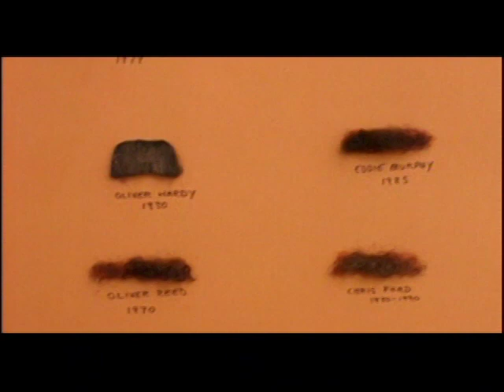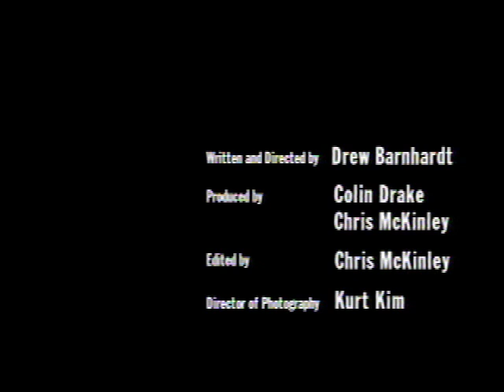Reggie the Artist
We'd like you to meet Reggie.  Reggie is an artist.  A neighborhood artist. An artist who lives in your neighborbood. An artist who uses his neighborhood for art.  Some say he's eccentric.  Others might say he's a menace.  But he's just an artist.  He's a nice guy.  He likes people.  So what's the problem?  He just wants everyone to be happy.